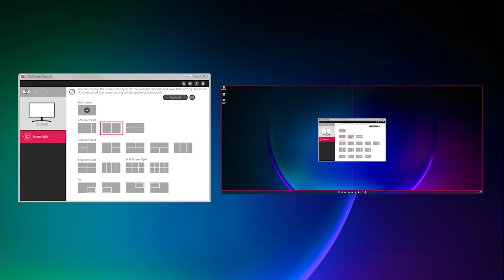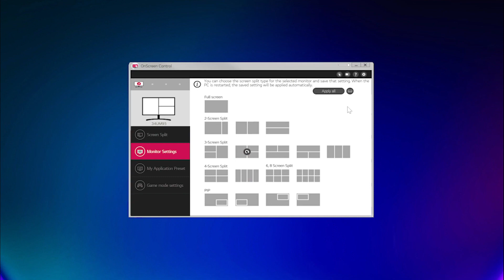Monitor LG | Come utilizzare Split Screen con LG OnScreen Control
Video guida per l'utilizzo della funzione Spilt Screen, divisione dello schermo con Onscreen Control dei Monitor LG

📹 Questo video è stato prodotto da LG Electronics USA. pertanto, le informazioni contenute in questo video potrebbero essere leggermente diverse dai prodotti venduti al di fuori degli Stati Uniti. Fondamentalmente, è stato prodotto in lingua inglese, ma puoi cambiare le impostazioni dei sottotitoli per guardarli nella lingua che desideri